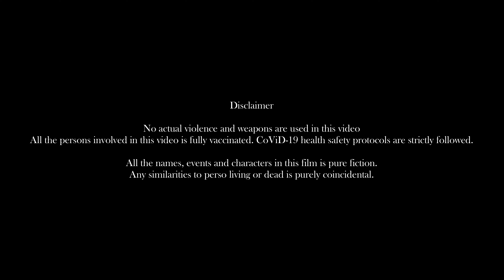Takutan Ph: "X" Tagalog Horror Short Film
After breaking up with her boyfriend Nica experiences something supernatural.